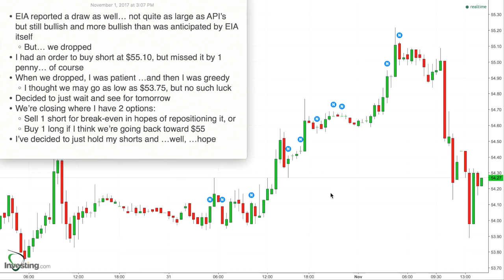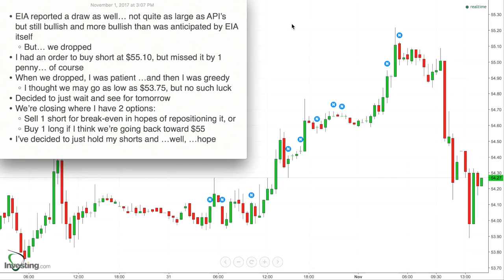208 - Results for Nov 1, 2017 - EIA Bullish, but Crude Drops & Touches below $54. I wait...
* EIA reported a draw as well… not quite as large as API’s but still bullish and more bullish than was anticipated by EIA itself
    * But… we dropped
* I had an order to buy short at $55.10, but missed it by 1 penny… of course
* When we dropped, I was patient …and then I was greedy
    * I thought we may go as low as $53.75, but no such luck
* Decided to just wait and see for tomorrow
* We’re closing where I have 2 options:
    * Sell 1 short for break-even in hopes of repositioning it, or
    * Buy 1 long if I think we’re going back toward $55
* I’ve decided to just hold my shorts and …well, …hope